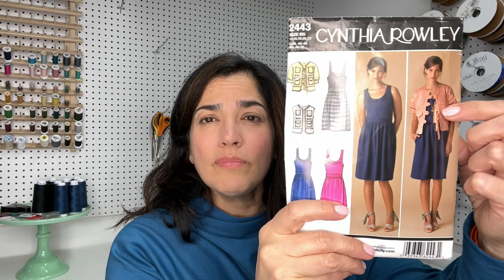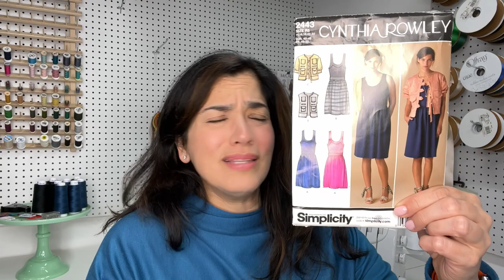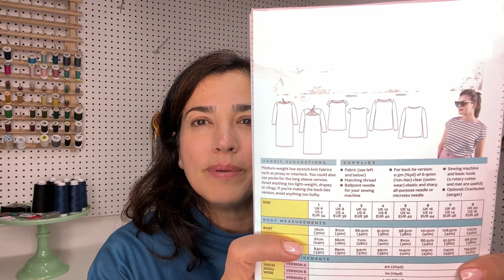Forgotten Patterns - Some good others not so great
Do you have any patterns that have been sitting in the pattern stash for some time? I have a few myself and in this video I show you which ones and how they turned out. I believe all of these patterns out of print for the exception of the bias skirt.

for links on the where you can get the patterns and fabrics I talked about in this video.

These change (alllll the time) but to give you a reference on my measurements since we are sewing: I am 5’5” and my measurements are as follows, upper bust 44”, full bust 45.5”, waist 39”, hip 46.5”